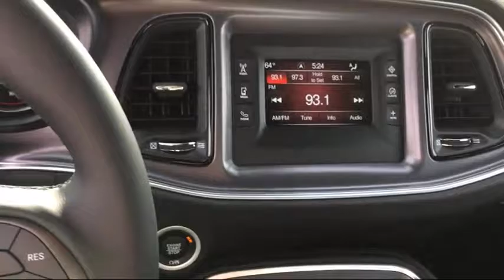2016 Dodge Challenger SXT Elk Grove Sacramento Roseville Folsom Rocklin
2016 Dodge Challenger SXT Stock Number: 25747D Vin:2C3CDZAGXGH353566.

8480 Laguna Grove Dr.